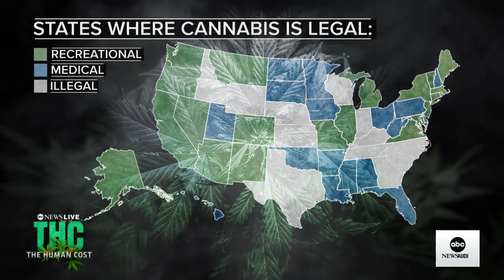Lawmaker on cause of illegal pot farms: 'A product of a dysfunctional federal policy'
Rep. Earl Blumenauer and DHS Special Agent in Charge Robert Hammer talks about solutions to contain the spread of illegal weed farms and how to protect trafficked undocumented immigrants.